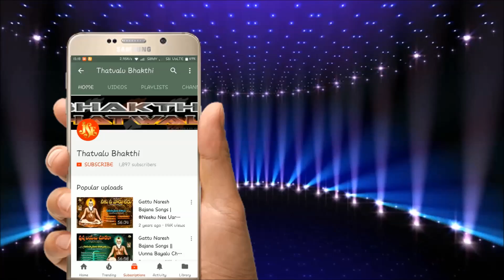Bhimesh Bajana Patalu | Jeeva Ni Paruguletako | Domakonda Bajanalu | Jayasindoor Bhakthi Thatvalu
మా ఛానల్ ప్రసారమయ్యే వీడియోలు మీకు వాట్సప్ లో కావాలి అనుకుంటే ఈ లింకుని ప్రెస్ చేయండి Follow this link to join my WhatsApp group
Bhimesh Bajana Patalu | Jeeva Ni ParuguLetako | Jayasindoor Bhakthi Thatvalu | Domakonda Bajanalu